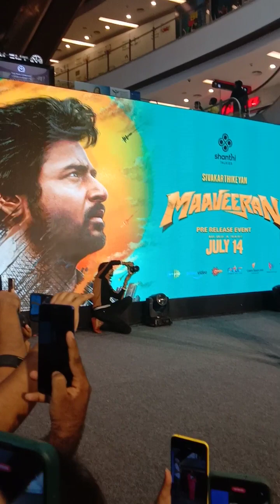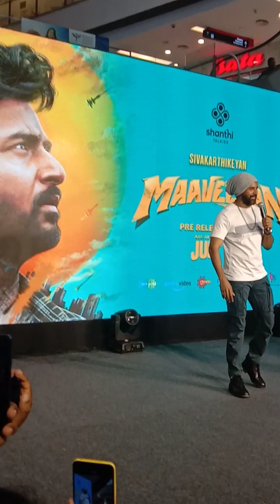Shiva karthi തൻറെ തമിഴ് സിനിമ യുടെ promotion ഭാഗമായി kochi mall വേദിയിൽ പങ്കെടുത്ത നിമിഷം 🤩👌😍🎉🤗🎉